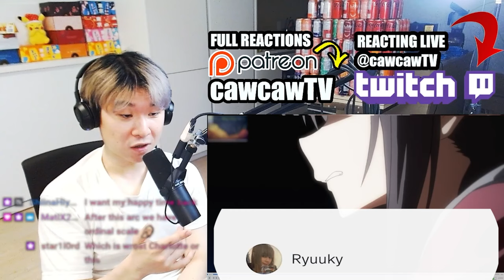YUUKI HAS SUPER AIDS ?? 😭😭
Sword Art Online Season 2 Episode 22 REACTION